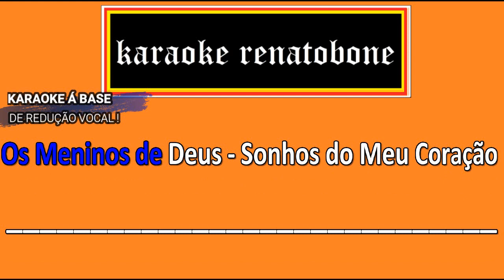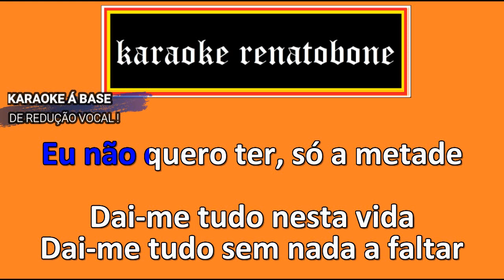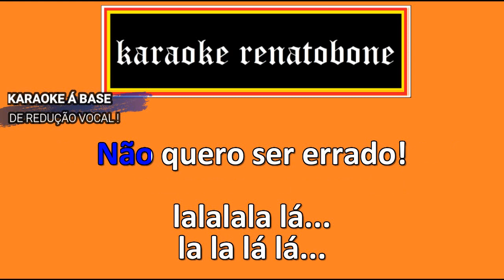SONHOS DO MEU CORAÇÃO karaoke OS MENINOS DE DEUS